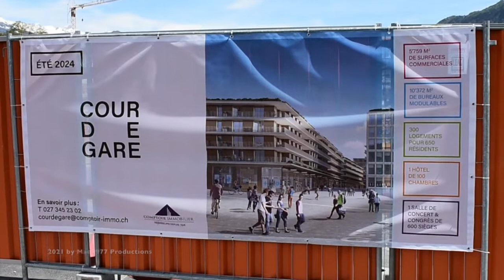⚠️ Construction Cour de Gare - SION - Grossbaustelle Bahnhof Areal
Construction Cour de Gare pour l'été 2024 - SION - Grossbaustelle Bahnhof Areal bis Sommer 2024.